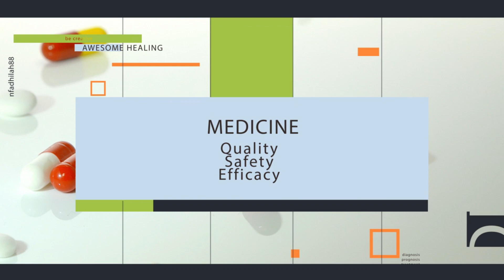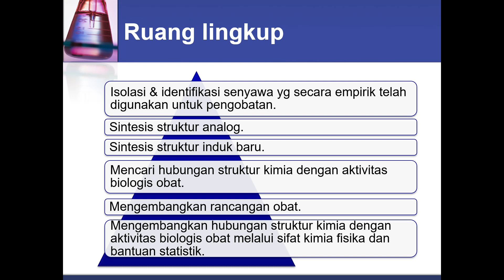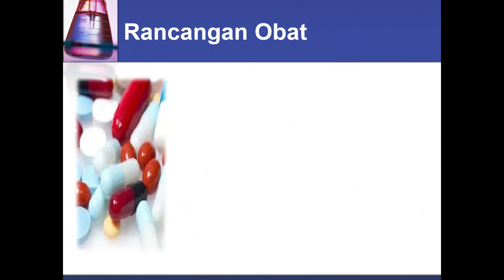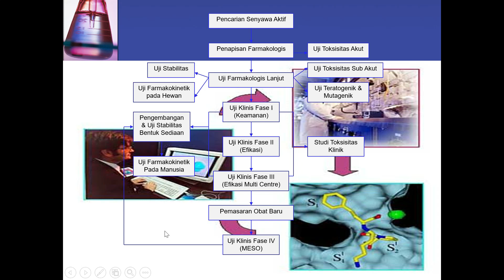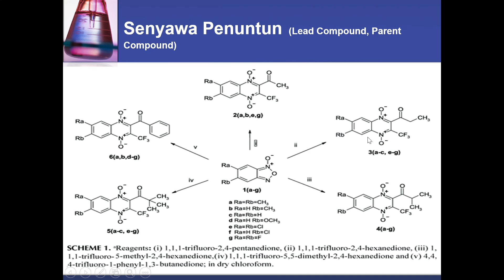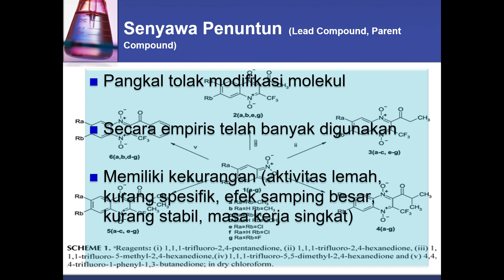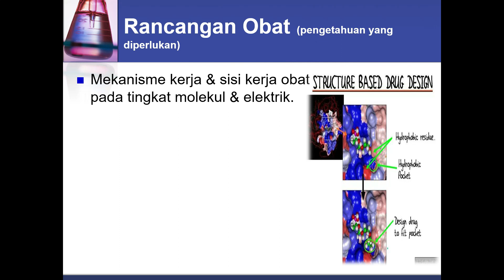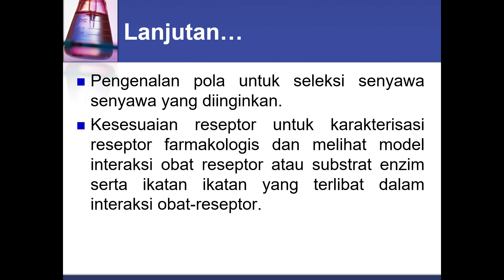PENDAHULUAN KIMIA MEDISINAL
Kimia Medisinal adalah matakuliah yang akan membahas bagaimana hubungan struk dengan aktivitas biologis obat. Dengan memahami ini diharapkan mahasiswa mampu memahami langkah langkah dalam proses perancangan dan pengembangan suatu obat.